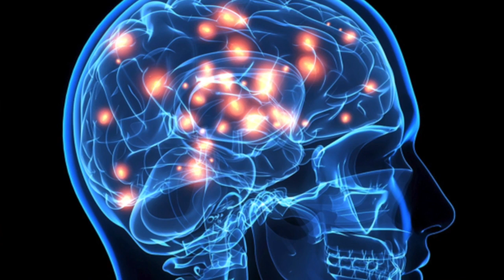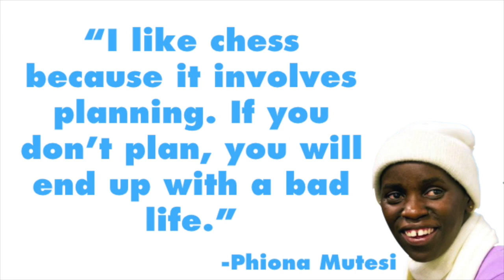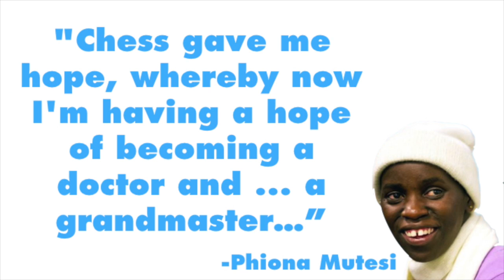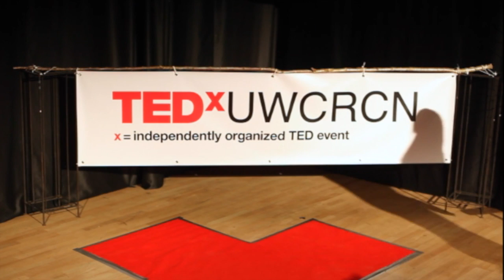Chess and the Game of Life | Kate Murphy | TEDxUWCRCN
Smart is the new sexy. In this talk, Kate Murphy argues that the key to the future is in intelligence and in making the world a better place; and what better way to do that than through chess?

Born and raised in Vancouver, Canada, Kate moved to Oslo in 2012, where she is now CEO at Play Magnus ­ the company responsible for building digital products, partnerships and content for the World Chess Champion, Magnus Carlsen. Kate is an entrepreneur by heart. At the age of 23, she co-founded Canada’s largest national dance convention, iDance, featuring the stars from the TV show So You Think You Can Dance. When she wasn’t busy touring across the country, she completed her MBA. Following her studies, Kate moved to Norway where she spent her time consulting in the Norwegian business community, before taking the helm at Play Magnus. Her days are now focused on taking chess to the world to make it a smarter place — and practicing yoga.